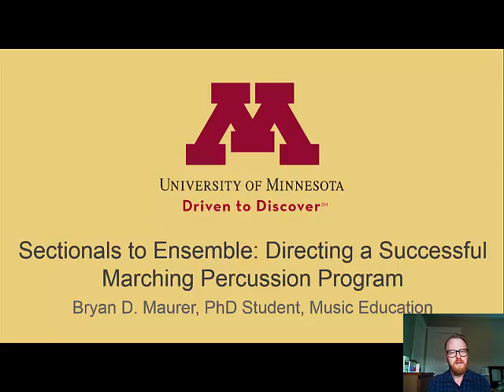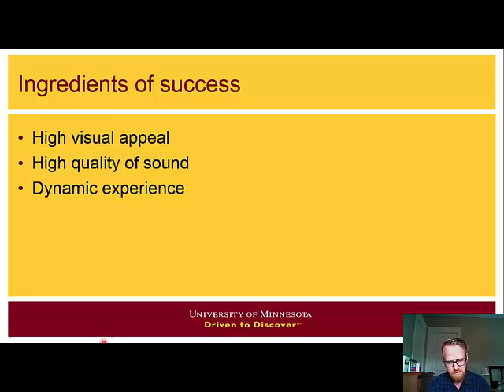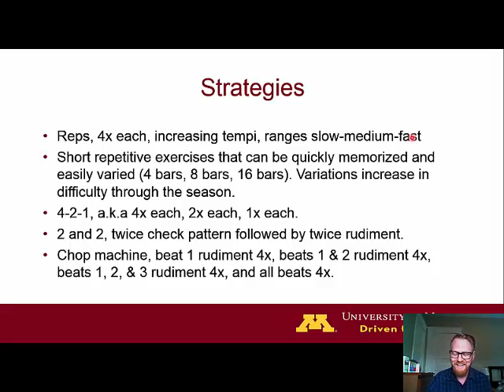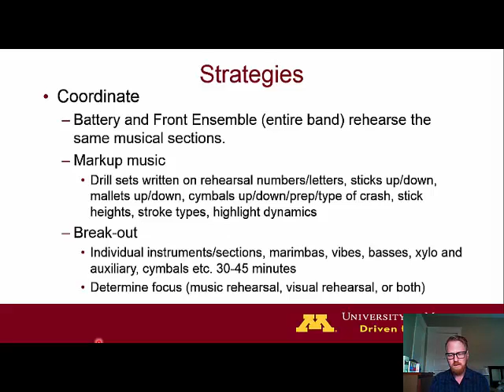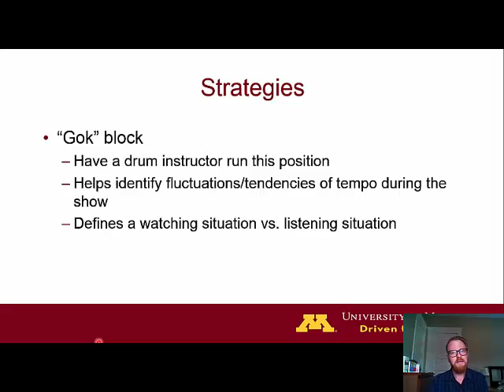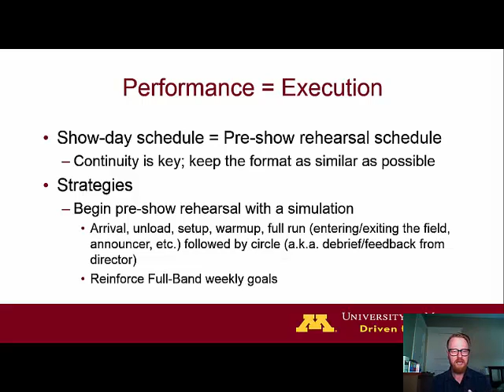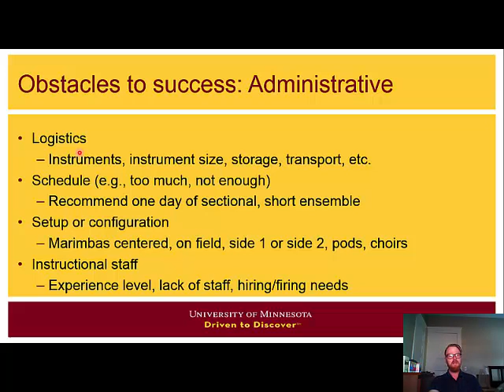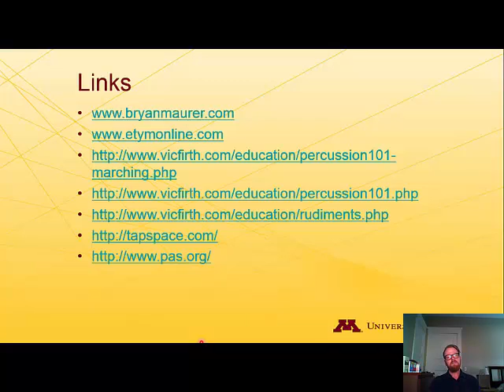Sectionals to Ensemble: Directing a Successful Marching Percussion Program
Geared towards music education majors, new percussion instructors, new band directors, and existing directors seeking success for their marching percussion program. Topics include defining success, ingredients of success, organizational structure, targeting success, and obstacles to success.

This talk is based on 15 years of my teaching experience in the marching percussion activity from various perspectives--designer, caption head, and instructor. I hope you find my ideas useful and that they help bring you success!

Bryan Maurer, PhD Student, Music Education